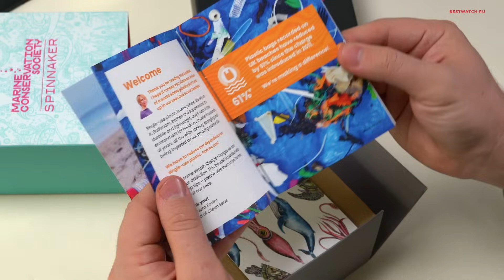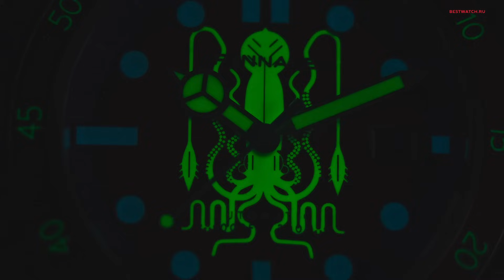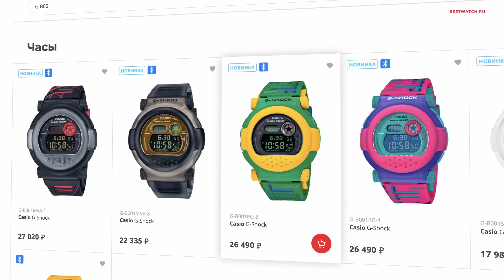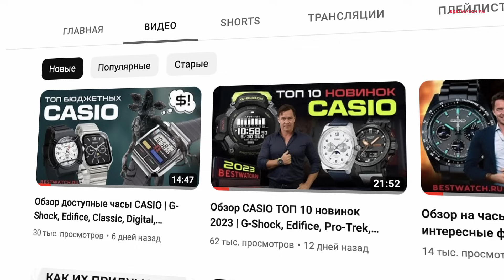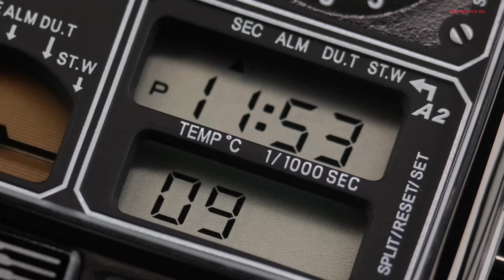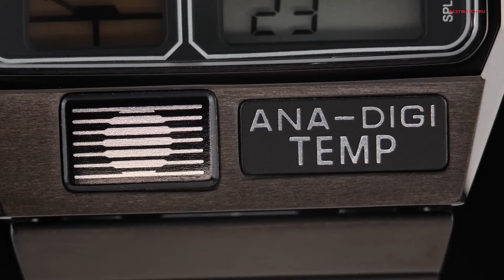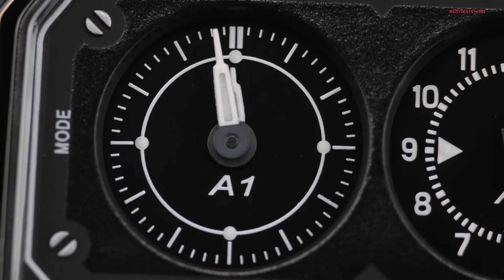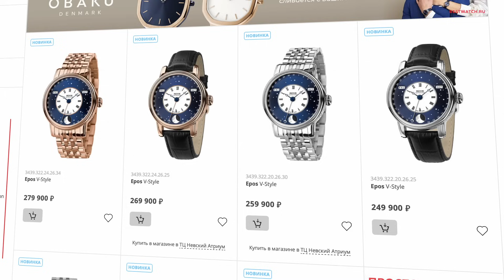Обзор необычных мужских часов Spinnaker, Epos, Casio G-SHOCK и Citizen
Часы обзора:
Bestwatch.ru - ЛУЧШИЙ ВЫБОР ЧАСОВ!

0:00 О теме обзора
0:12 Новинки Spinnaker
0:44 Упаковка часов
1:33 "Кальмар" SP-5125-11 Spinnaker CAHILL
3:40 "Синий кит" SP-5124-11 Spinnaker SPENCE
4:45 "Черепаха" SP-5123-11 Spinnaker HASS
6:12 "Пятница 13" G-B001MVA-1 Casio G-Shock
9:07 JG2105-93E CITIZEN ANA-DIGI TEMP Reproduction
13:08 Epos Oeuvre D'Art 3439 V-Style 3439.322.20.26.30
16:03 Что понравилось? Не забудь подписаться!